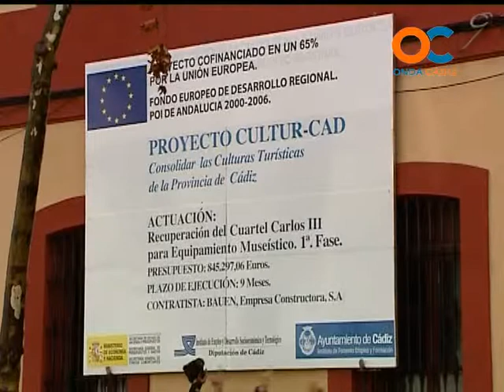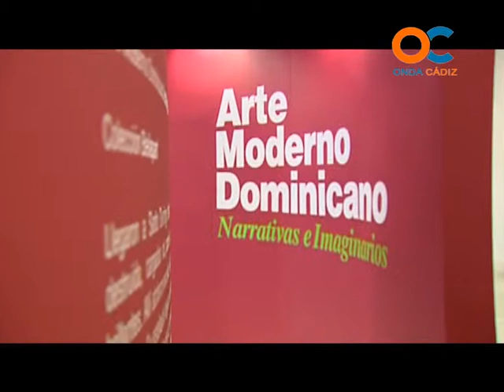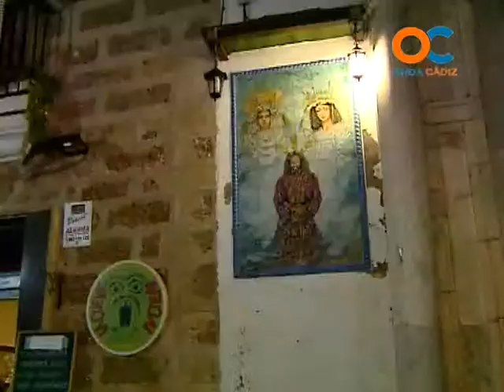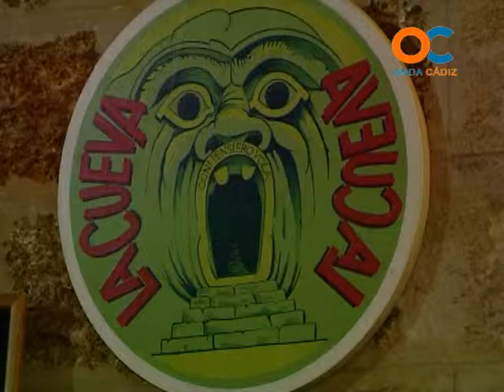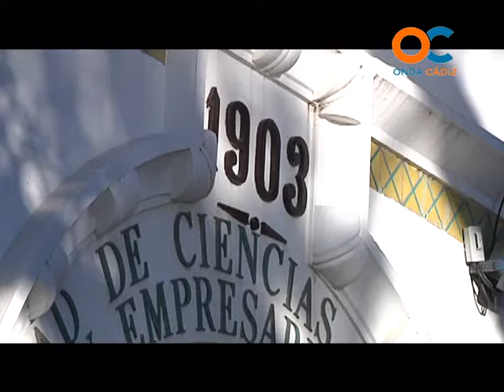CÁDIZ DE ACTUALIDAD 05-01-12 2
REPORTAJES DE ACTUALIDAD CULTURA INFORMACIÓN OCIO HISTORIA Y SOCIEDAD DE CÁDIZ